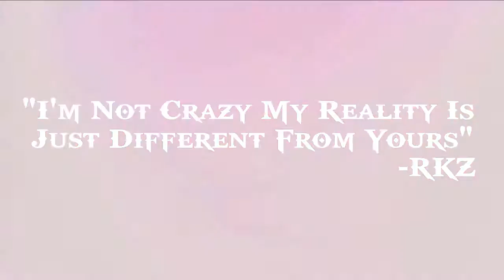Exact RKZ: Going Krazy Ep.1 By Exact Shadow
I was so happy to see this video finally finished! I think it is my best edit so far. He did an excellent job snagging those headshots so go check out his channel.

Song: Feint - Laurence